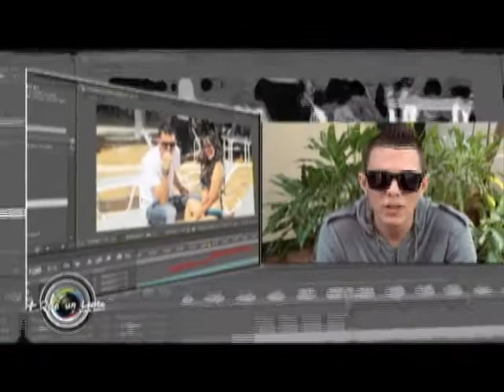Producción Esquizofrénica de McNice.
McNice nos presenta su nuevo Video  Musical Esquizofrénica, todo lo que fue la producción y dirección junto con Racstyle, Mack One y el camarógrafo Santos Padilla.

McNice presents her new Music Video Schizophrenic, all that was producing and directing with Racstyle, Mack One and cameraman Santos Padilla.